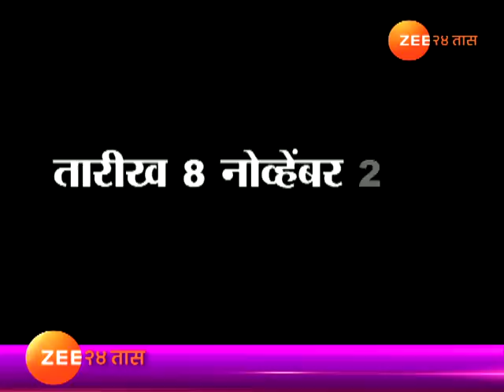नवी दिल्ली | नोटबंदीच्या वर्षपूर्तीला सत्ताधारी-विरोधकांमध्ये जुंपली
One Year passed From Demonitisation